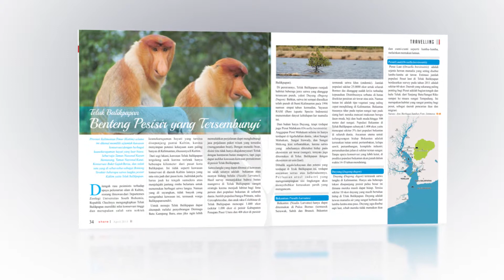BUMPER SHARE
DEJAVU MULTIMEDIA ANIMASI